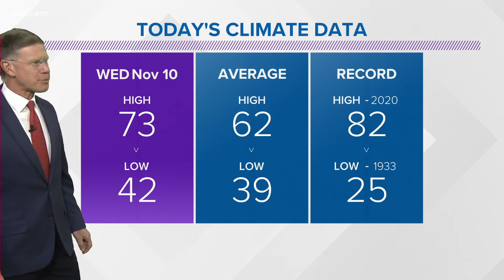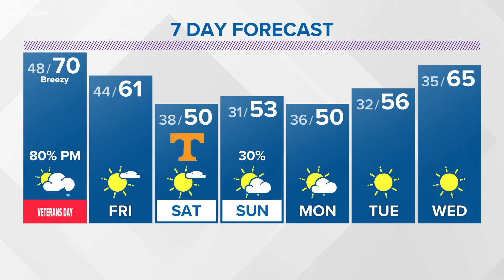Breezy and warm for Veterans Day with showers arriving late afternoon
Colder air will be arriving starting Friday and even more so to start the weekend on Saturday. So we'll need those jackets and coats once again by then!